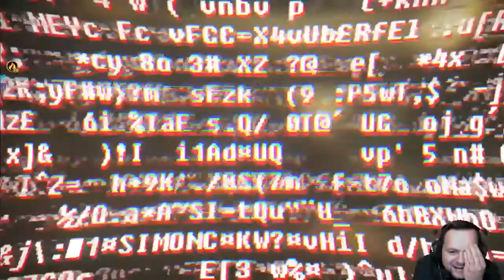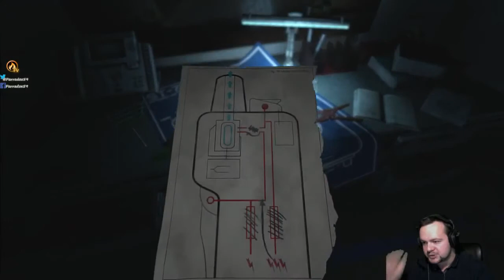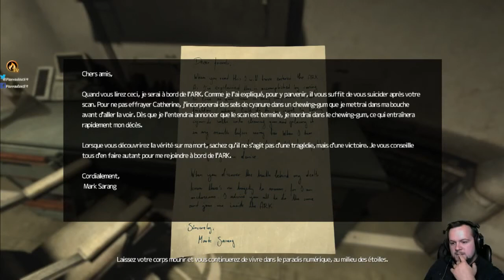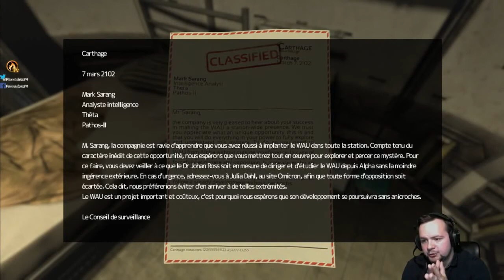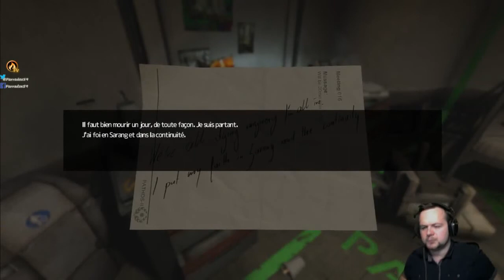S.O.M.A | 02 | FR PC | Oh mon bateau Ouhoho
Let's play Live du jeu S.O.M.A !  2ème partie. 720p
SOMA est un jeu vidéo de genre survival horror développé et édité par Frictional Games.
Le système de jeu est proche de celui des autres titres du studio, principalement les franchises Amnesia et Penumbra.

On peut m'apercevoir aussi sur la FireTeaMTV de temps à autre